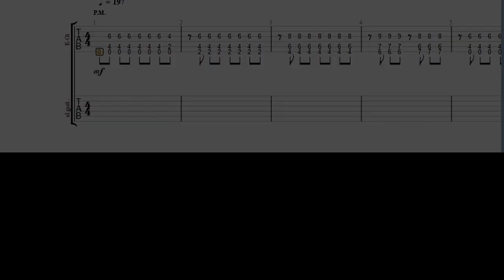My Chemical Romance Guitar Tab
My Chemical Romance Cubicles Guitar Tab